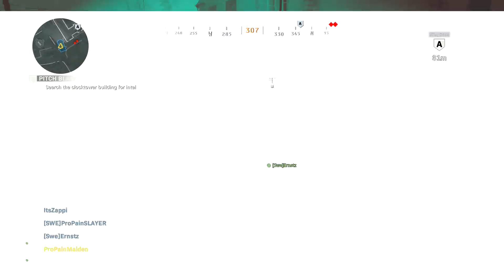Pitch Black Co op Gameplay 3 star l Call of Duty Modern Warfare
Pro! Brands BCAA Drink

★Social Links★